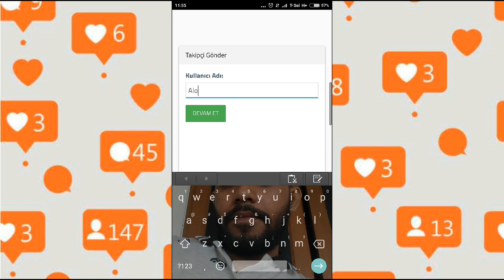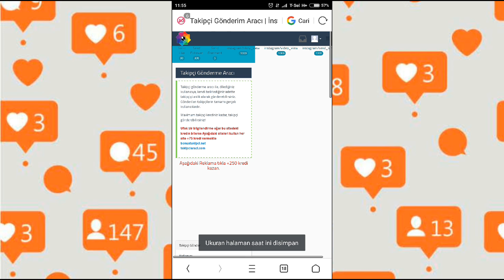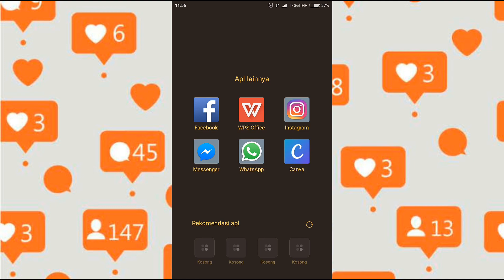10.k followers instagram hanya dalam satu minggu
Inilah cara terbaru untuk mendapatkan followers instagram dengan cepat,dengan sangat mudah.cara terbaru ini tidak menggunakan aplikasi dan dijami aman untuk teman-teman.

Terimakasih...